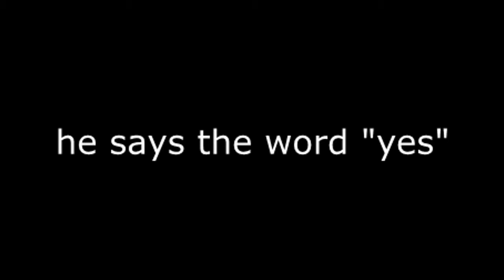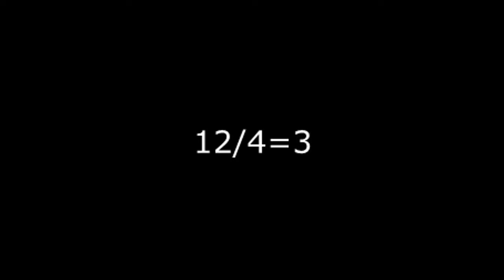Minecraft | Vast Parkour EP 2!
Please save me... I am slowly dying from this series.
I guess I am illuminatti confirmed... meh whatever.